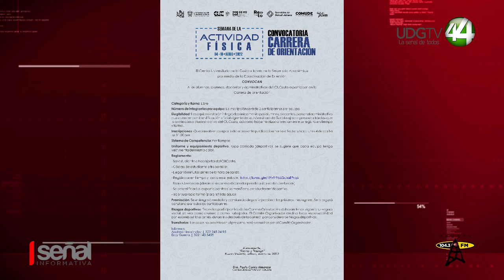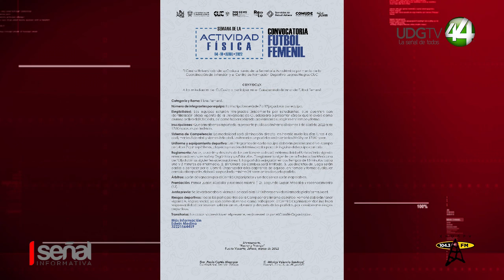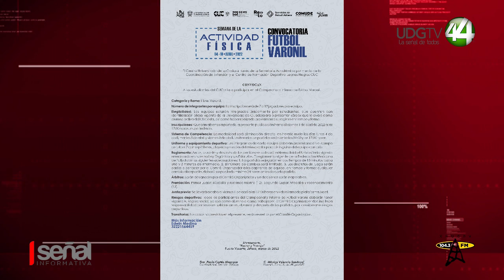Semana de la actividad física 2022